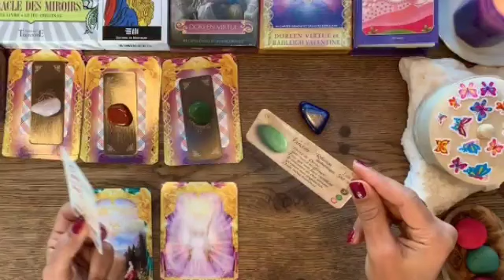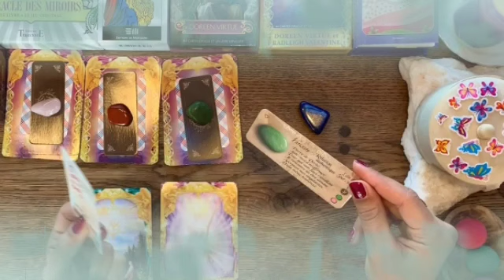توقعات برج السرطان لشهر أكتوبر 2022 // رغم المسافات الحب ما زال بينكما♥️ما يحبه الحبيب فيك❤️‍🔥